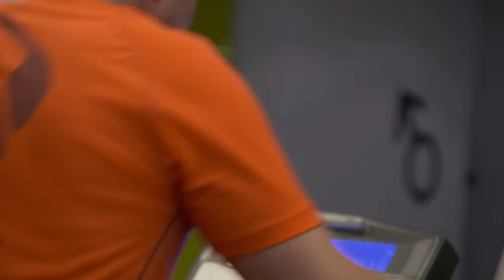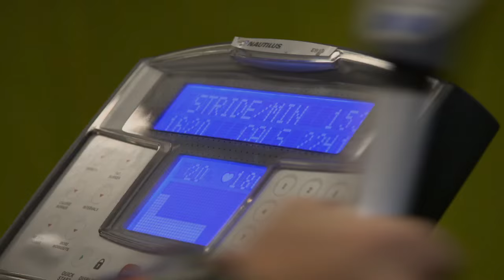En Klassiker Avsnitt 2 Säsong 3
Part 2 of En Klassiker,a Swedish series where some of the contestants are being followed when they prepare for one of the toughest endurance sports in Sweden.
It has the following diciplines:
Vätternrundan,300 km cyckling
Vansbrosimningen/Vansbro Öppen Älv,3km swimming
Lindigöloppet,30 km running
Engelbrekstloppet,60 km cross country skiing or as alternative Vasaloppet/Öppet Spår,90 km cross country skiing.